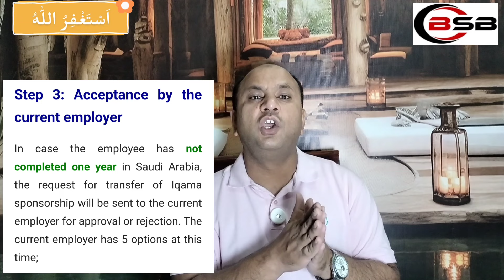نقل کفالہ اب بہت آسان | بغیر کفیل اپنا تنازل کروائیں | Transfer if Work Contract With out Kafeel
How to Check Saudi Visa Stamping Status

Saudi Black List Person Status

GAMCA Medical Test Criteria

Saudi Labour Law

Saudi Visa Age Limit

Saudi Urgent Visa Processing Tips

GAMCA Medical Kon kon sy test krta ha

Saudi Family Visit Visa Attestation

How To apply Naqal Malomat

How to Do Nikkah in Makkah and Madinah

Saudi Premium Residancy Card

How to Apply Malaysia E Visa

saudiinfo
todaysaudinews
latestsaudinews
saudi visit visa
 saudi visiting visa
 visit visa
visit visa saudi arabia
 saudi arabia visit visa
 family visit visa saudi
saudi visit visa update
saudia arabia visit visa
 visit visa of saudi arabia
 saudi personal visit visa
 personal visit visa saudi
 visiti visa of saudi arabia
 visit visa ksa
 saudi tourist visa
visit saudi arabia
saudi family visit visa 2024
saudi arab family visit visa
how to apply saudi visit visa
saudi arabia
saudi info
family visit visa
documents attestation from saudi embassy
saudi embassy
saudi embassy attestation procedure
saudi embassy attestation
degree attestation from saudi embassy
saudi embassy visa stamping
Dae diploma attestation form saudi embassy
diploma attestation from saudi embassy
saudi culture attestation
degree attestation from saudi embassy in pakistan
saudi embassy lahore
Saudi embassy work
saudi arabia embassy
saudi embassy update
saudi embassy islamabad
 personnel visit visa of saudi arabia
how to get family visit visa
 kafeel k bghair visa
online ghurfa tijaria ka trika
 visit visa khurfa tijaria chamber
How can I check my Naqal Malomat status
How do I update my new passport
How can I get appointment for passport update in Jawazat
How can I change my personal information on Abshar

saudi embassy visa stamping in pakistan

saudi embassy visa

saudi arabia visa check by passport number

saudi arabia visa process in pakistan

saudi arabia visa apply online

saudi arabia visa processing in india

saudi arabia visa processing in bangladesh
saudi visa status

saudi visa status check online with passport number

saudi visa status check

saudi visa status check online

saudi visa status check by passport number

saudi visa status check malayalam

saudi visa status kaise check kare

saudi visa status send to embassy

saudi arabia status

saudi arabia status video
saudi visa documents required

saudi visa

saudi visa processing time in pakistan

saudi visa check

saudi visa check online

saudi visa price

saudi visa check online by passport number

saudi work visa processing time in pakistan

e visa saudi arabia check

how many days for saudi visa stamping in pakistan

family visit visa processing time saudi arabia

saudi visit visa processing time in pakistan

saudi embassy karachi visa processing time

saudi embassy islamabad visa processing time
How many days will it take to get a Saudi visa?

How many days will it take for Saudi visa stamping in Pakistan?

How do I know if my KSA visa is approved?

How can I get a Saudi visa from Pakistan?